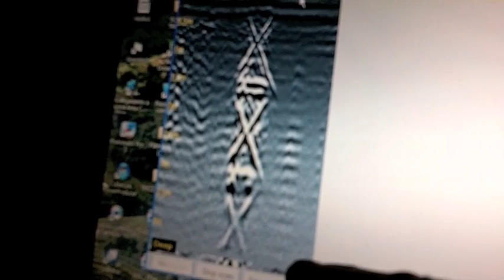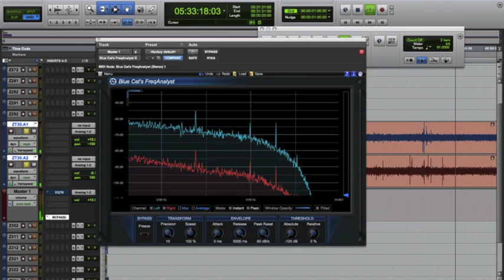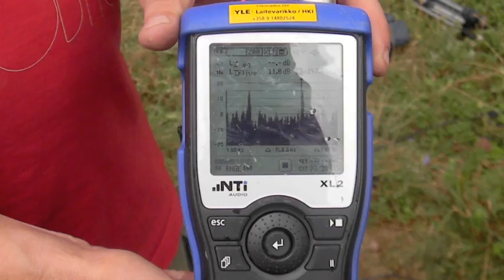SB Research Group Investigations in July 2011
Un breve video che illustra le ricerche eseguite dal SB Research Group a Visoko (Bosnia) nell'ambito delle piramidi a metà luglio 2011. Si può osservare lo studio del sottosuolo dei tunnel di Ravne con il georadar, la ricerca sugli ultrasuoni e altre onde elettromagnetiche emesse dalle strutture della Civiltà di Visoko e la mappatura topografica con la stazione totale dei Tunnel di Ravne. Montaggio di Heikki Savolainen.

A short video explaining researches performed by SB Research Group in Visoko (Bosnia) about pyramids in mid-July 2011. You can see the study of the underground tunnels of Ravne with the GPR, the research on ultrasounds and other electromagnetic waves emitted by the structures of Visoko's Civilization  and topographic mapping of Ravne's tunnels with the total station. Author Heikki Savolainen.